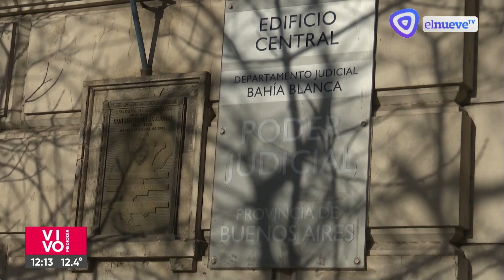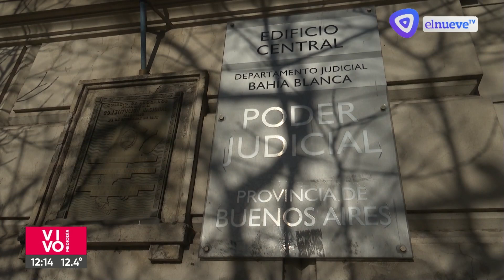Abuso de dos niñas en Punta alta: ecos de un fallo polémico.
El fiscal Marcelo Romero Jardín, se refirió al veredicto del jurado popular que halló no culpable a la abuela de las pequeñas y culpables a al padre y al padrino.